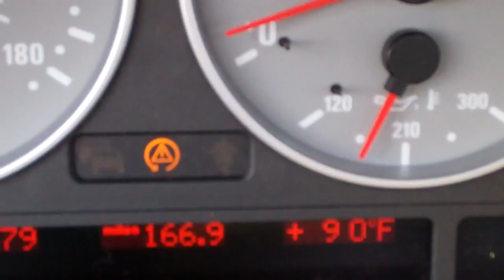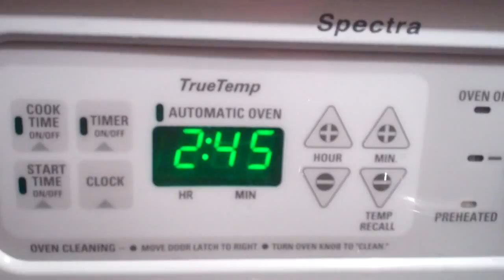More Hudson Cars 6/9/12 - Day 545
3:00AM.  Bed time!